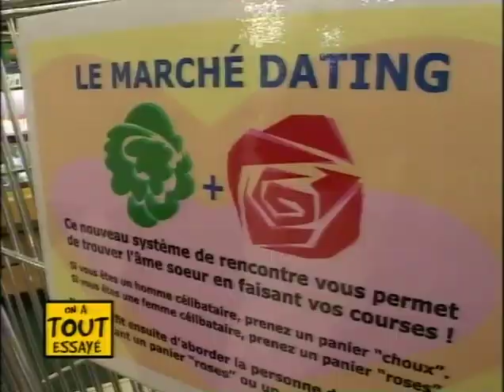Caméra cachée Dan Bolender - J'ai testé rencontrer mon conjoint au supermarché